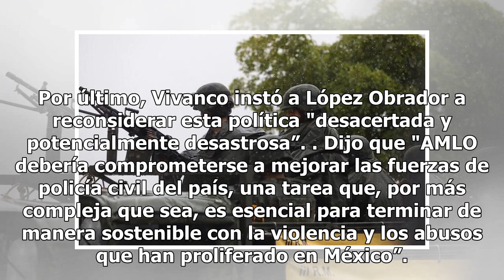Propuesta de AMLO de crear Guardia Nacional es potencialmente desastrosa: HRW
Human Rights Watch (HRW) aseguró que el plan de crear una Guardia Nacional controlada por las Fuerzas Armadas, como lo plantea Andrés Manuel López Obrador, es potencialmente desastrosa pues constituye una estrategia equivocada para abordar la crisis de seguridad pública que atraviesa México. Mediant...